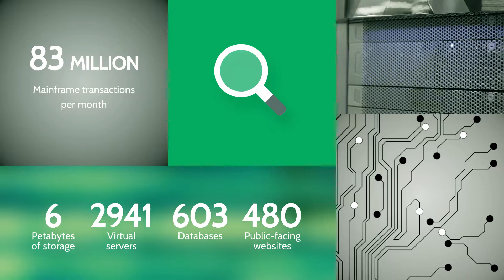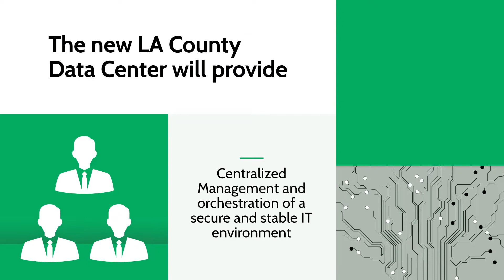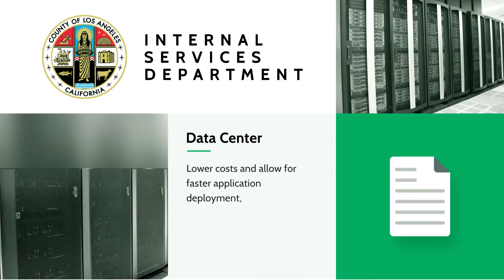Los Angeles County and T5 Data Centers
Los Angeles County's Internal Services Department operates one of the largest data centers west of the Rockies. The internal services department is building a new state of the art data center that combined a hybrid cloud environment and the most advanced data storage to move the enormous amount of information into the next era of data storage.